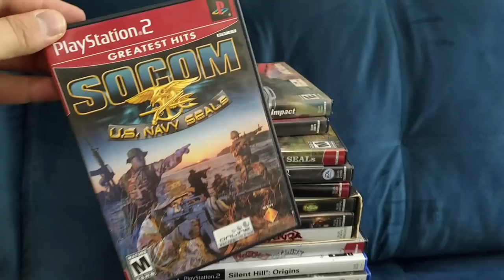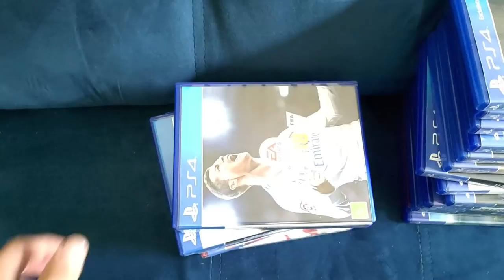Comprei Varias caixas de games